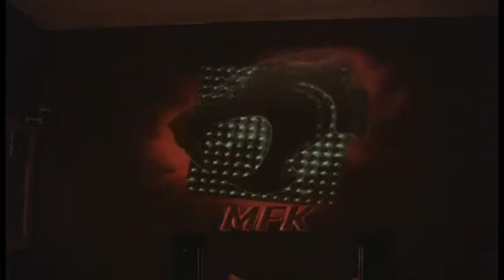Sequence 08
learning some resolume, triggering alpha, transforms & effects with fft audio analysis and some midi control with android accelerometer & orientations sensors